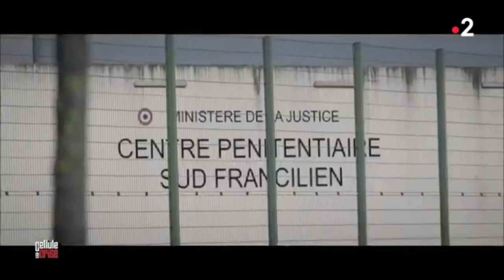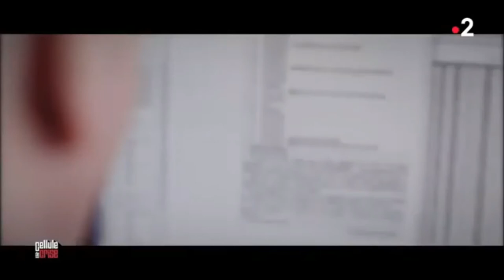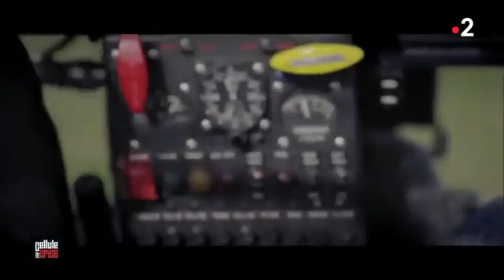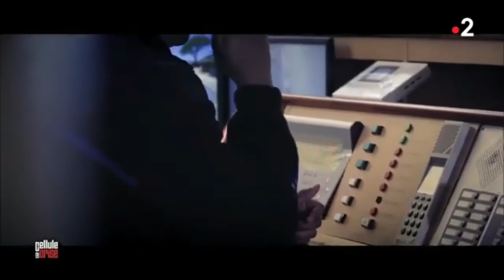Braqueur des cités au grand banditisme Part 4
Documentaire francais

En 1990, il tombe dans la grande délinquance. Alors qu'il est en terminale, Rédoine Faïd braque une agence du Crédit du Nord8. C'est la première fois qu'il est placé en garde à vue. Après une série de cambriolages, il passe aux attaques de fourgons blindés. Il utilise l'argent qu'il vole afin de se présenter auprès de ses amis du quartier de Barbès (à Paris) comme menant une vie luxueuse et flambante7.

En 1995 il entre dans la clandestinité, quand la Brigade de répression du banditisme, qui enquête sur onze braquages de sociétés d'informatique, arrête son frère Fayçal, impliqué avec lui dans une attaque armée à Aulnay-sous-Bois9. En 1996, un des complices de Faïd est arrêté par la police et le dénonce. Il fuit en Algérie, mais revient quelques jours plus tard en France, muni de faux papiers9.

En 1995, il séquestre la famille entière du directeur de la BNP de Creil et force le banquier à ouvrir le coffre de l'agence10. Lors de la séquestration, Redoine Faïd se fait passer pour de la famille auprès des enfants du directeur de l'agence. Il leur donne même « des jouets », pour ne pas les terroriser.

En 1997, il attaque pour la première fois un fourgon blindé à Villepinte7. Faïd est blessé par balle à l'épaule par la police ; lui et ses complices parviennent néanmoins à s'enfuir avec leur butin, estimé à 3 millions d'euros. Le sang perdu par Faïd permettra aux policiers de l'identifier et de le faire rentrer dans les fichiers de la PJ. Une fois son ADN identifié, la police l'utilise afin d'accumuler les indices contre lui9.

Selon ses dires, Faïd se serait alors rendu en Israël où il aurait suivi une formation à la manipulation des explosifs8,11 avec la mafia israélienne.